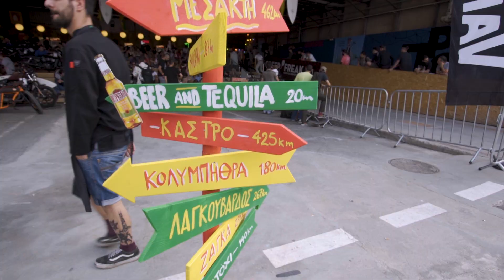Blink Mike - Surf Art Festival Vol. 4 w/ Desperados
To Surf Art Festival ήταν ένα από τα πιο γαμάτα events που πήγα εφέτο! Και πίστεψε με πήγα σε πολλά. ; )